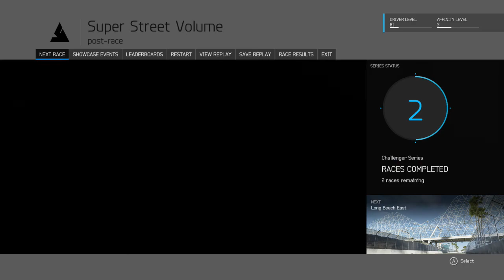Forza 6 - Super Street - Challenger Series - Rally Day Heroes 2/4 (1st place)